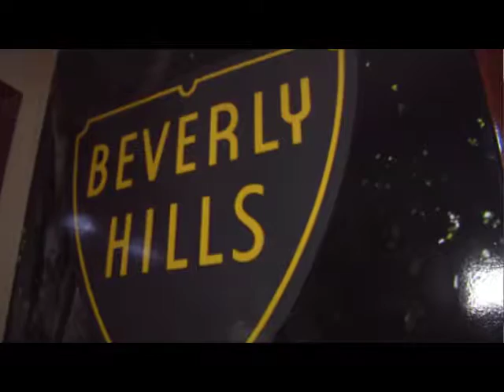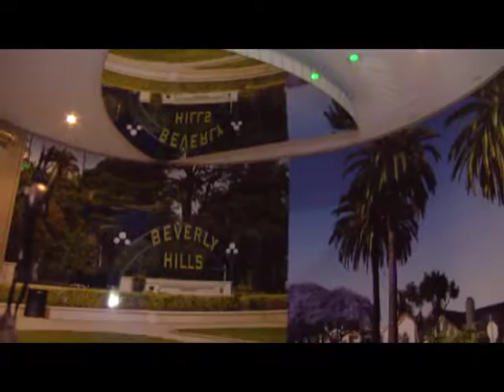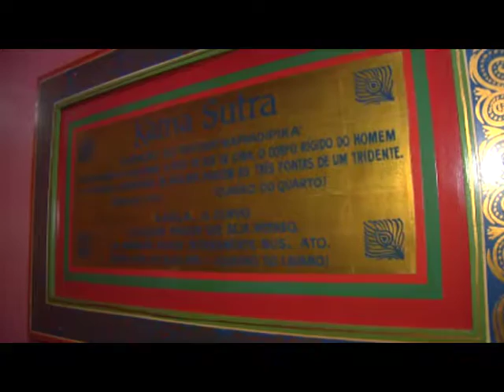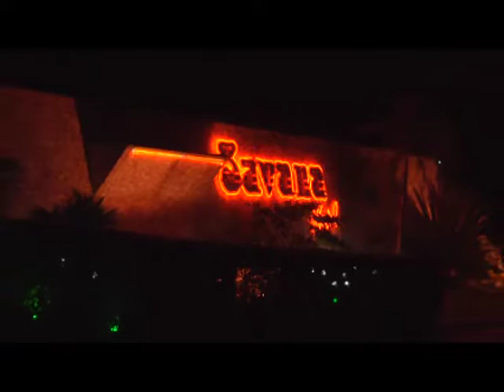Programa Neusa Bighetti exibido em 17/07/2016 - Savana Motel